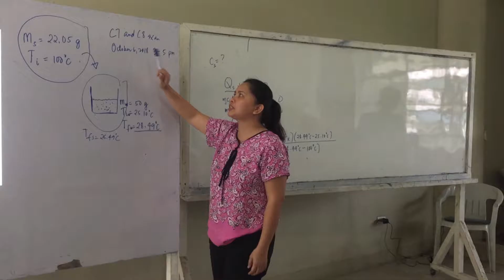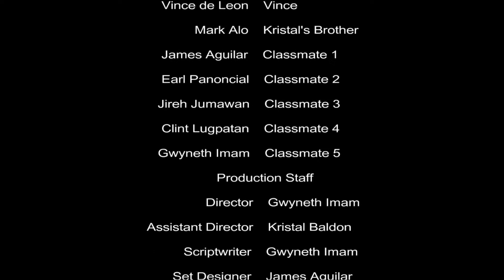EE1A KAMATUORAN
Short Description of the Film (Synopsis)
 The film “Kamatuoran” shows the perspective of different students and how they try to cope up with school. It shows the reality that there are times in a student’s life in which we face struggles and challenges. And these challenges hinders them to say the truth.

Cast: Kristal Baldon as Kristal
  Mark Alo as Kristal’s brother
  Dagoc,Precious Mary as Press
  Fajardo, Lyndy Mae as Lyndy
  De  Leon, Vince Johnson as Vince
  Aguilar, James Frederick as Passerby
  Imam, Gwyneth Dorothy as Classmate 1
  Panoncial, Earl Gerard as Classmate 2
  Lugpatan, Clint as Classmate 3
  Jumawan, Jireh as Classmate 4

Locations : University of Science and Technology of Southern Philippines CDO
  USTP Building 42
  USTP Building 43
  Science Complex- Building 41
  Student Council of Engineering and Architecture Office(Building 42-Ground floor)

Section      : BSEE-1A_e1
Film Title    : Kamatuoran
Theme        : Honesty
Members   : Urdaneta, Ruel Jr.
  Baldon, Kristal
  Imam, Gwyneth Dorothy
  Aguilar, James Frederick
  Dagoc, Precious Mary
  Fajardo, Lyndy Mae
  Alo, Mark Chleoford
  Panoncial, Earl Gerard
  De Leon, Vince Johnson
  Lugpatan, Clint
  Jumawan, Jireh